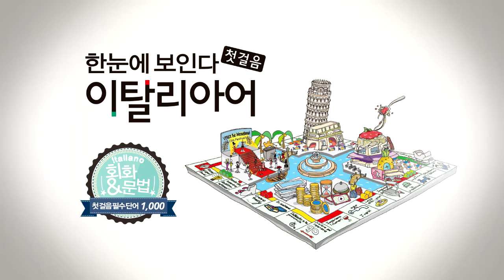한눈에 보인다 - 이탈리아어 첫걸음 | 형용사(더 큰~길을 잃은) | 따라 말하기